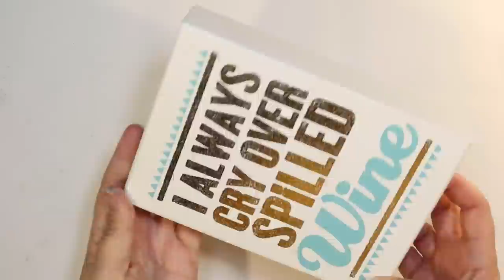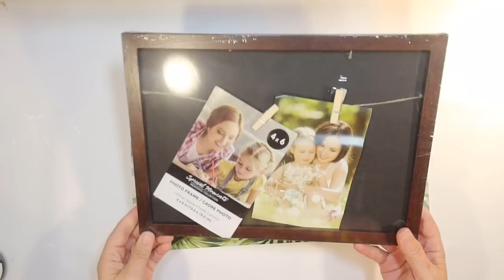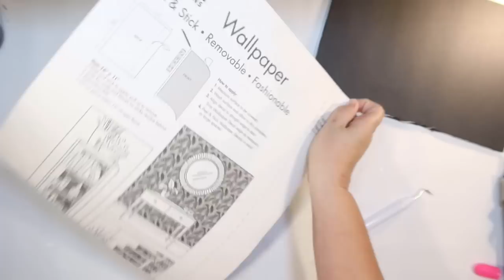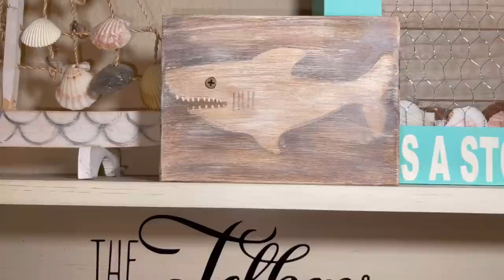NEW Coastal DIYS SHARK WEEK Edition Beach DIY (Dollar Tree) Hacks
Today I have 4 coastal DIYS to get ready for SHARK WEEK. I used supplies from the Dollar Tree. I hope you enjoy these fun beach shark themed DIYS.

The first shark week DIY I have is a school of shark swimming. I used dollar tree crafters square wood signs along with burlap cut into the shape of sharks. Then I used dollar tree tacky glue and blue pebbles to cover the ocean part of the sign. I then use dollar tree craft wood to build a box frame stained to look like driftwood.

The next coastal shark DIY is a shark fin rope art sign. I used a thrift flip sign originally from Hobby Lobby. I hot glue white nautical rope from dollar tree to the sign in the pattern of a shark fin and then paint it gray with chalk paint from Waverly in elephant. I do horizontal rope pieces to create the ocean in the scene. I paint these ropes light blue by mixing chalk paints in agave mixed with ivory. I glue on vertical ropes to create the sky. I leave the sky ivory. Then I added some waves with a little bit of ivory to create a little dimension. This was so fun and turned out so beachy and cute.

The third beach shark DIY is a rustic shark sign. I use a thrift flip wood box sign. I paint it ivory with chalk paint by Waverly. Then I use a Baby Shark decal from dollar tree to create a stencil for a hand painted sign. I distress over the the shark decal with antique wax by Waverly. I remove the shark stencil and then distress with more antique wax along with ivory chalk paint. I draw on a shark mouth with some funny shark teeth and I add a rusty screw for the eye. This turned out so coastal and rustic. I love this little shark DIY.

The final shark week inspired DIY is a shark cutout sign. I use a sign from the dollar tree. I cover the back with a seagrass type material from a bag from target dollar spot. I then use my Cricut to cut the blue tropical removable wallpaper from dollar tree using the premium vinyl glitter setting on my Cricut explore air. I cut it vertically leaving a border around the shark. I attach the shark cutout onto dollar tree foam board. I use this cutout as a guide to carve out the shark with a cutter. I distress the original frame with ivory paint mixed with antique wax to look more coastal. I add rope waves to the bottom with twine from Walmart.

What was your favorite Crafty Beach DIY today? This was so much fun to create.

Silicone monster mat that I use for crafting h
Hot glue gun used (you will need battery and a charger too)
Heat gun